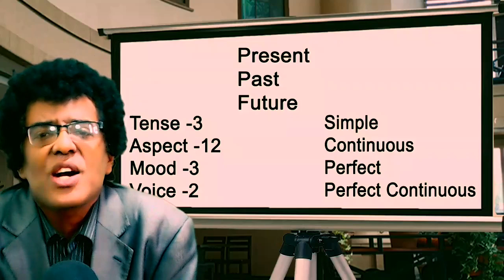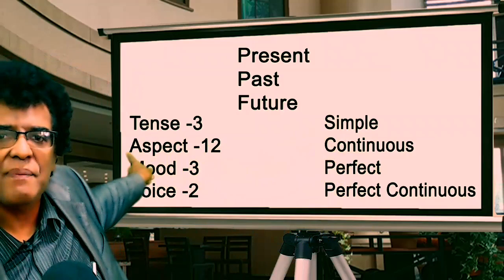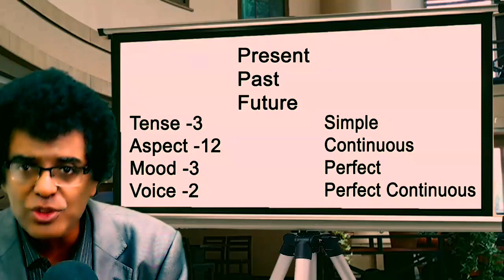Teacher nigus 83 - Tense Revision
Tense Revision @teachernigus